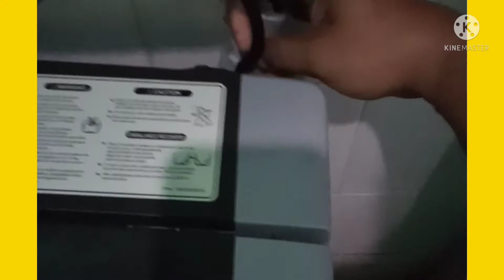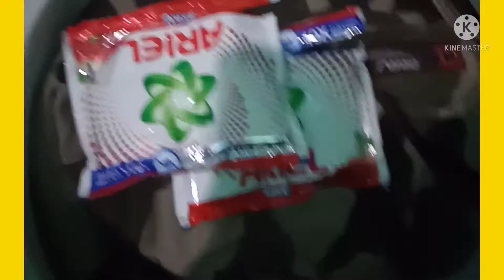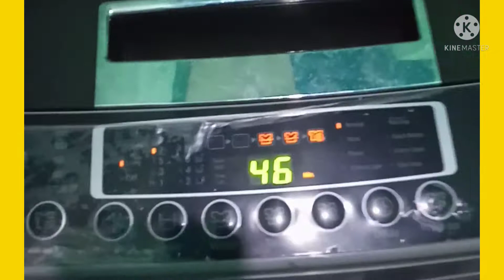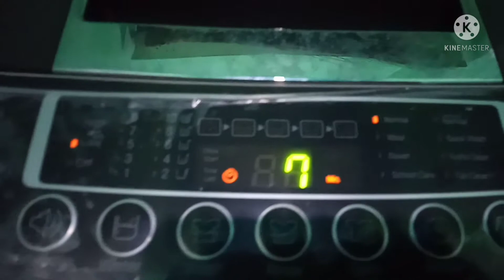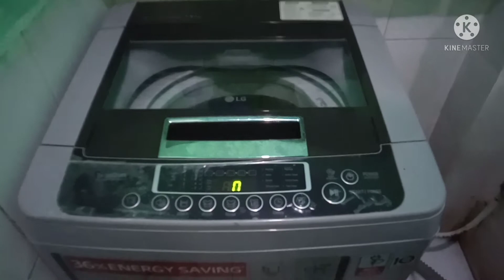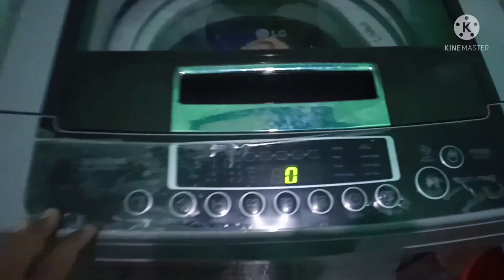laba day ni Boss JAG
mglaba Muna si Boss JAG.  maulan wla Muna motovlog hehehehehe laba vlog mga kaibgan